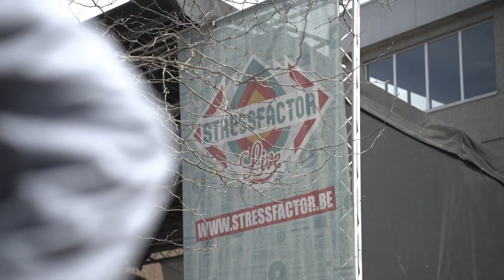StressFactor LIVE 2023 - KSD DIEST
Op dinsdag 25 april 2023 kwam StressFactor LIVE met Michael Schack, Used en Omdat Het Kan Soundsystem ft. Average Rob naar het KSD in Diest. Het team van leerlingen en leerkrachten haalde alles uit de kast om er een goed georganiseerd feestje van te maken!